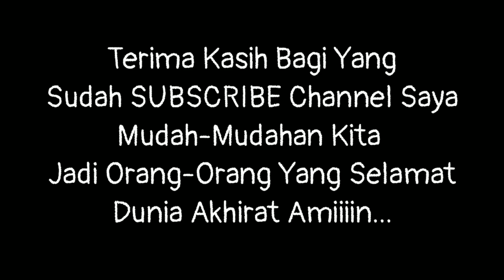Kualitas Kayu Jati Untuk Membuat Kusen Pintu Dan Jendela Di PD. Bintang Karya Cirebon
KAYU JATI, KUSEN JATI, JENDELA JATI, PINTU JATI Kualitas JATI PERHUTANI / JATI PERUM

Bagi Teman-Teman Yang sedang Mencari Kusen Atau Pintu Untuk Rumah Silahkan Hubungi Saya Karena di channel ini akan banyak sekali Didapatkan model-model kusen, pintu dan jendela Dari Bahan Kayu JATI Super seperti:

Jual Pintu Jati Perum Perhutan Cirebon, Jual Pintu Jati Perum Perhutan Indramayu, Jual Pintu Jati Perum Perhutan Sumber  cirebon,